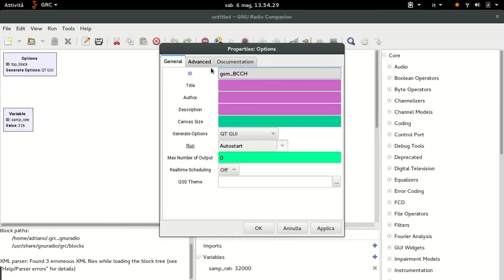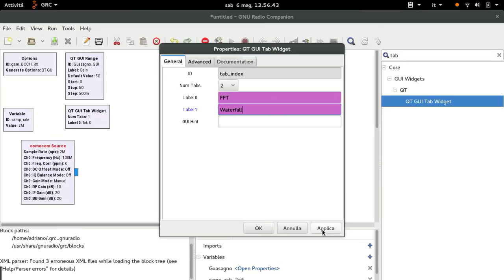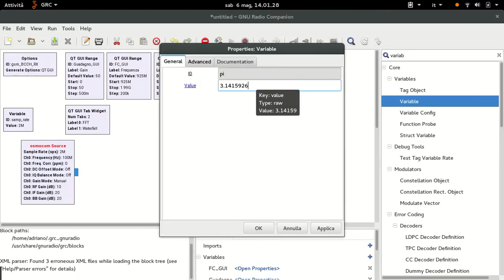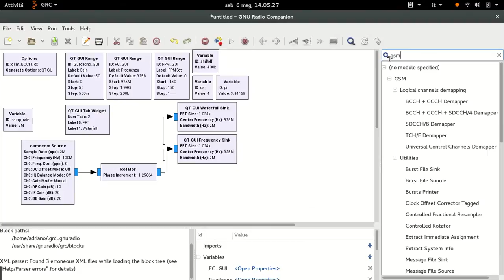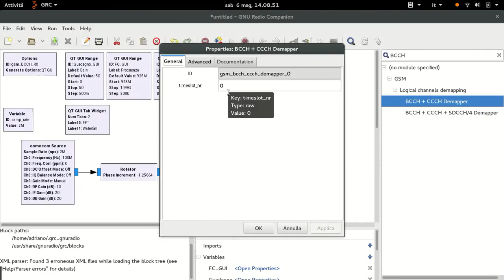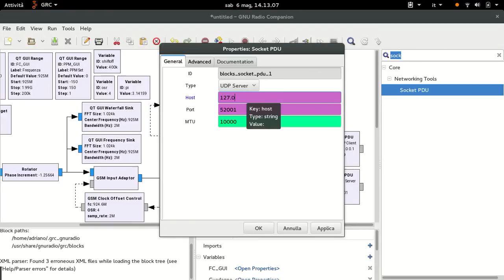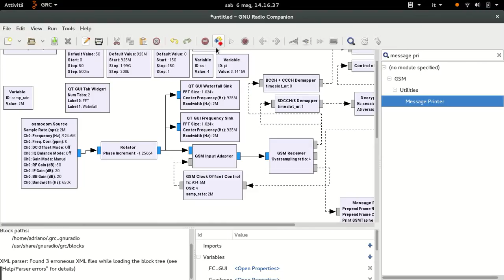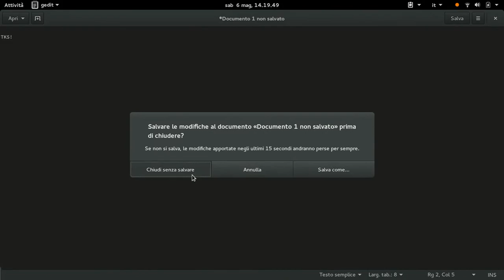GNURADIO Sniffer GSM BCCH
Schema GRC di un ricevitore GSM per dati NON cryptati.